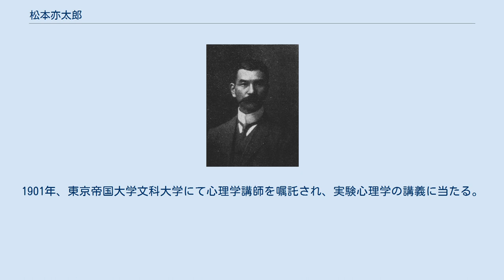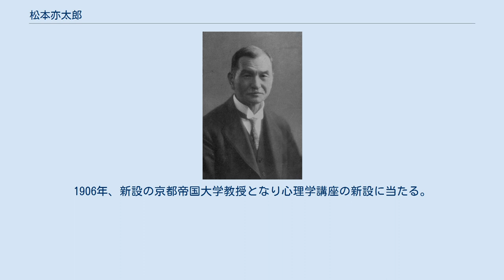松本亦太郎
松本亦太郎 松本亦太郎 松本亦太郎 松本 亦太郎（まつもと またたろう、1865年11月3日（慶応元年9月15日） - 1943年（昭和18年）12月24日）は、日本の心理学者。
旧姓は飯野、1879年松本家の養子となる。
 上野国高崎（現：群馬県高崎市）に生まれる。
元良勇次郎と共に、同志社英学校草創期の学生。
東京帝国大学文学部哲学科卒業。
私費にてイェール大学に留学し音空間の研究で博士号を取得し、その後官費を受けライプツィヒ大学に留学してヴントの指導を受ける。
1901年、東京帝国大学文科大学にて心理学講師を嘱託され、実験心理学の講義に当たる。
恩師元良勇次郎を助けて心理学の教育と研究にあたり、1903年心理学実験室を東京帝国大学に設立。
1906年、新設の京都帝国大学教授となり心理学講座の新設に当たる。
この間、京都市立絵画専門学校校長。
元良死後の1913年、東京帝大教授となり心理学、倫理学を担当、心理学講座を新設する。
1921年1月24日、帝国学士院会員となる。
1926年、定年退官。
1927年、日本心理学会を創設、初代会長に就任する。
日本における実験心理学の基礎を築いた。